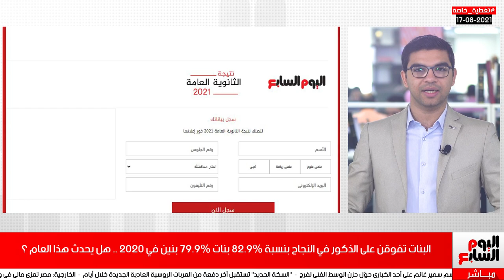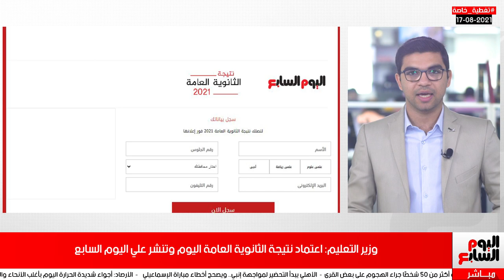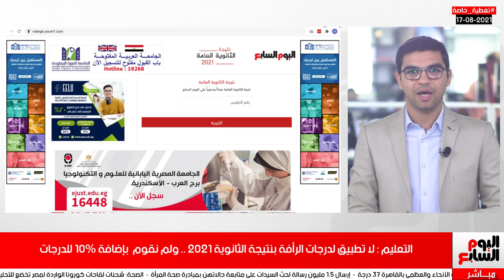عاجل ⛔وزير التعليم: نتيجة الثانوية العامة تنشر علي اليوم السابع .. وحجب نتيجة لطالبين بعد تسريبها